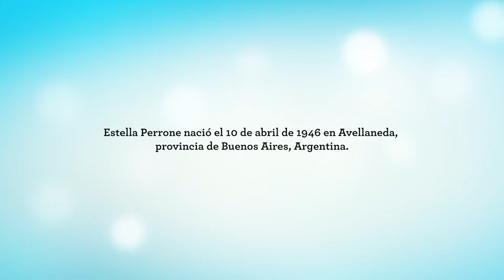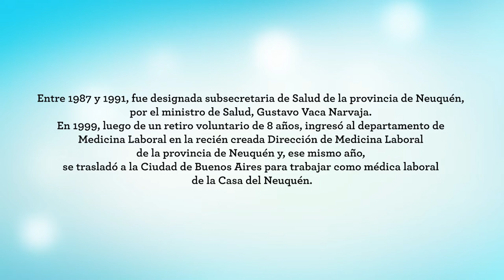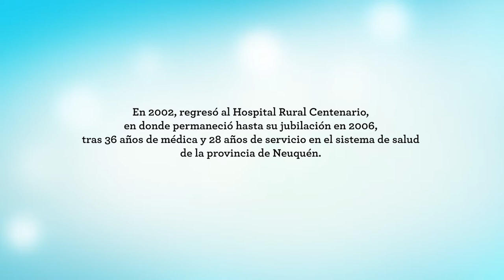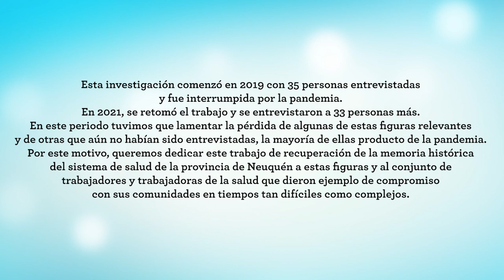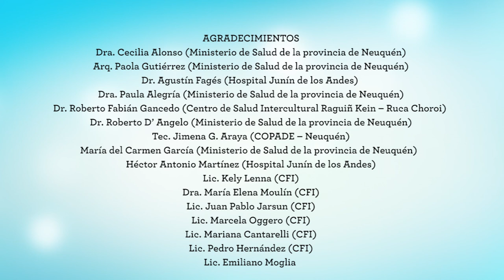Perrone, Estella. Médica